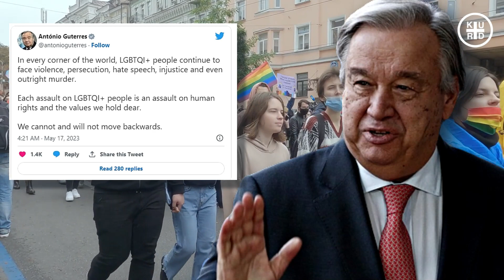هاوڕەگەزخوازان 🔴 ئەمریکا چۆن باسی هاوڕەگەزخوازان دەکات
🔴 KURD PLUS contents are licensed by storyblocks.
نەتەوە یەکگرتووەکان: توندوتیژی دژ بە هاوڕەگەز خوازان توندوتیژییە دژ بە مافەکانی مرۆڤ و بەهاکانی کە بەلامانەوە گرنگن
لە ڕۆژی جیهانی بەرەنگاربوونەوەی توندوتیژی دژ بە هاوڕەگەزخوازان نەتەوەیەکگرتووەکان دەڵێت هەر هێرشێک بۆ سەر ئەندامێکی کۆمەڵگەی هاوڕەگەزخوزان (LGBTQI) هێرشێکە بۆ سەر مافەکانی مرۆڤ.

سکرتێری گشتی نەتەوە یەکگرتووەکان ئەنتۆنیۆ گۆتێرێس دەڵێت " لە هەموو گۆشەیەکی جیهاندا، خەڵکی +LGBTQI بەردەوام ڕووبەڕووی توندوتیژی، گۆشەگیری، لێدوانی پڕ ڕق و کینە، نادادپەروەری و تەنانەت ڕاستەوخۆ کوشتنیش دەبنەوە. هەر هێرشێک بۆ سەر خەڵکی LGBTQI+ هێرشکردنە بۆ سەر مافەکانی مرۆڤ و ئەو بەهایانەیە کە ئێمە لامان کرنگە. ناتوانین و بەرەو دواوە ناگەڕێینەوە."
دروشمی ئەمساڵی نەتەوە یەکگرتووەکان بۆ ڕۆژی بەرەنگاربوونەوەی توندوتیژی دژ بە هاوڕەگەزخوازان ئەمەیە؛ هەمیشە پێکەوە: یەکگرتوو لە هەمەچەشنییدا.

لەم ڕۆژەدا کۆمەڵێک کار و چالاکی دەکرێت کە تیایدا تیشک دەخرێتە سەر توندوتیژی و جۆرەکانی جیاوازی کردن کە هاوڕەگەزخوازان ڕووبەڕووی دەبنەوە.

سکرتێری گشتی نەتەوە یەکگرتووەکان ئەنتۆنیۆ گۆتێرێس  لە بەیاننامەکەیدا داواکاری لە هەموو وڵاتانی ئەندامی نەتەوە یەکگرتووەکان دووپات کردووەتەوە "پابەندبن بە جاڕنامەی جیهانی مافەکانی مرۆڤ و کۆتاییبهێنن بەوەی پەیوەندی هاوڕەگەزەکان بە تاوان دابنێن." ئەو گوتیشی هەرگیز نابێت دەربڕینی ڕاستی خۆت تاوانبێت.
وەزارەتی دەرەوەی ئەمەریکا دەڵێت " ویلایەتە یەکگرتووەکانی ئەمەریکا بەردەوامە لە کارکردن لەگەڵ حکومەتەکانی سەرانسەری جیهان و خەباتکارانی کۆمەڵگەی سیڤیل بۆ بەرەوپێشبردنی مافی مرۆڤی LGBTQI+ ."
ڕێکخراوی لێخۆشبوونی جیهانیش پارچە ڤیدیۆیەکی بڵاوکردووەتەوە کە تیایدا تیشک دەخاتە سەر مافەکانی هاوڕەگەزخوازان و دەڵێت " ئەمڕۆ و هەموو ڕۆژێک مافەکانی LGBTQI مافەکانی مرۆڤن."
هاوپەیمانی ناتۆش دەڵێت " ئەرکی ناتۆ لە پاراستنی خاکەکان زیاتر و پاراستنی دانیشتوانی جۆراجۆریشە."
Background Music Licensed from storyblocks :
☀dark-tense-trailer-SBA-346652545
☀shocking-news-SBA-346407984